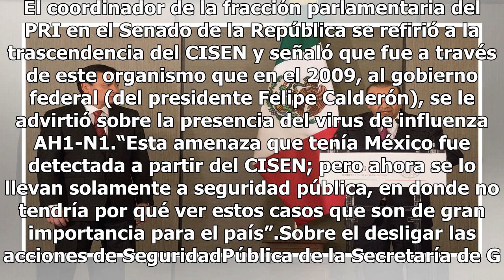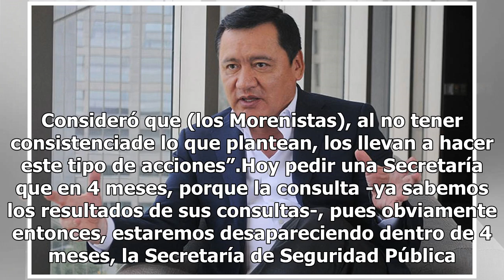Dejan sin herramientas a Segob con la ley orgánica: Osorio Chong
A la Secretaría de Gobernación, con la aprobación de las reformas a la Ley Orgánicade la Administración Pública Federal, la dejansin instrumentos, sin programas, sin acciones que le permiten hablar sobre gobernabilidad, que le permiten cumplir con la función para la que fue creada, afirmó el senador...